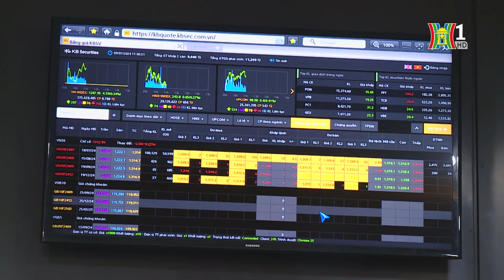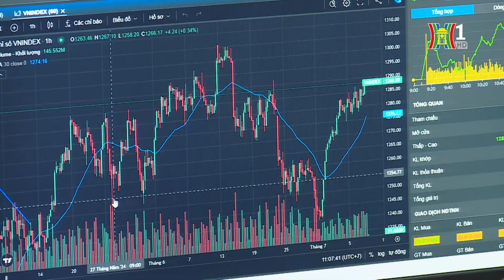Thị trường chứng khoán hôm nay ngày 30-7 | Tin tức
Thị trường chứng khoán giảm điểm nhẹ trên cả 3 sàn, tuy nhiên thanh khoản thị trường sôi động hơn so với phiên trước